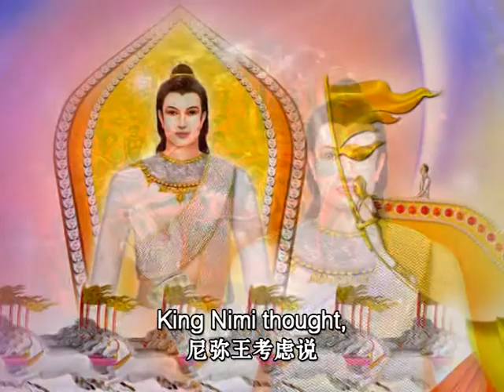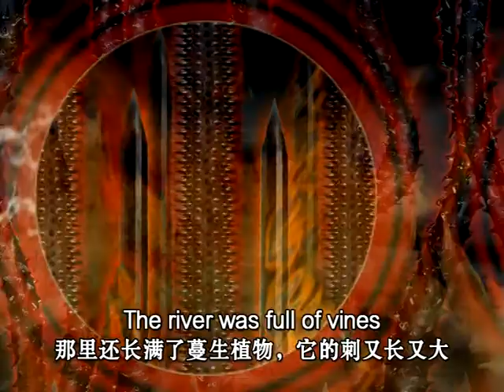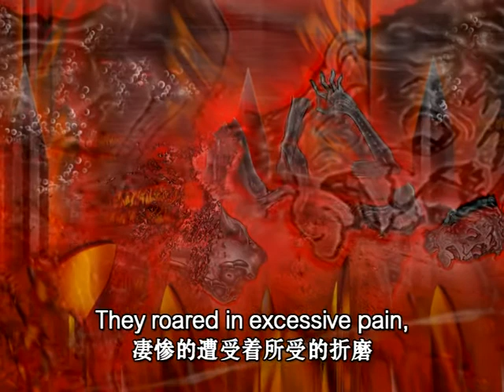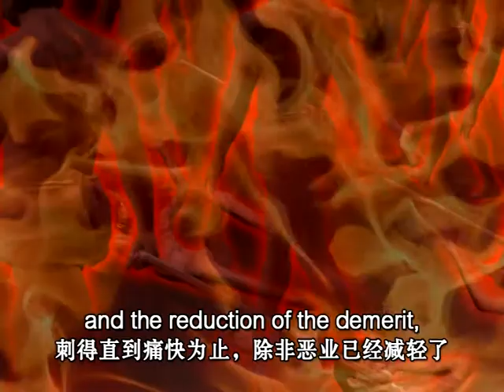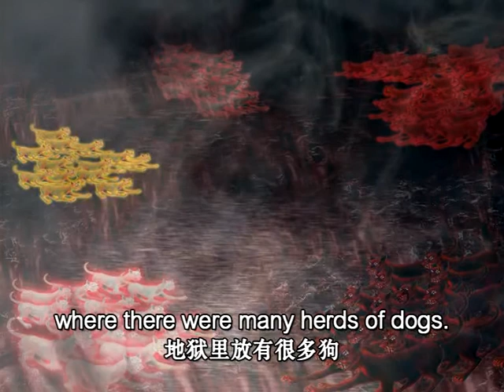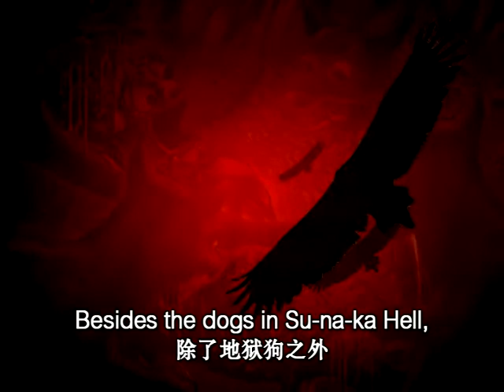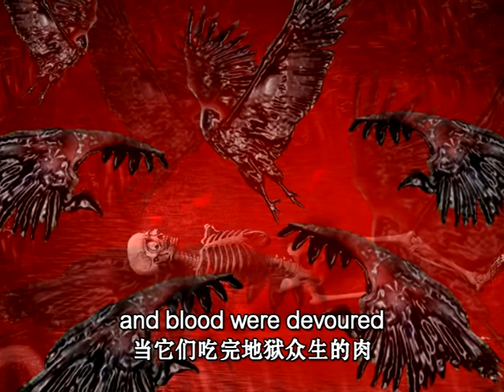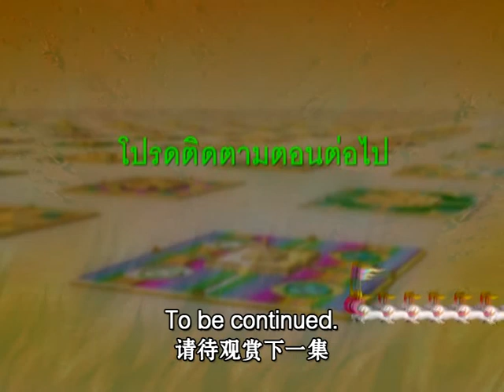04 เนมิราช ตอนที่ 08